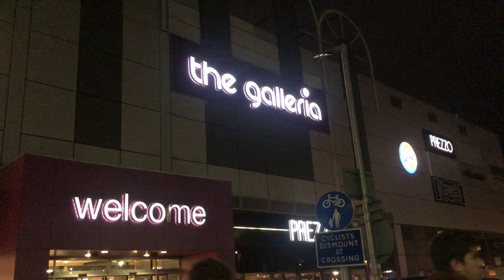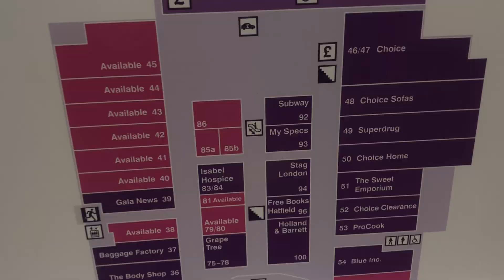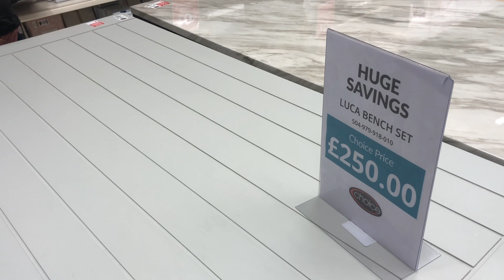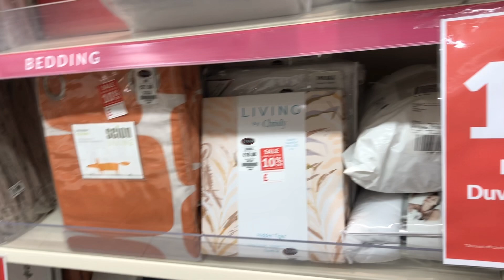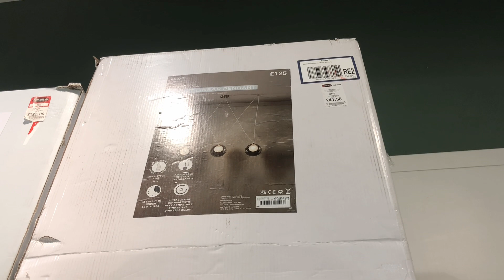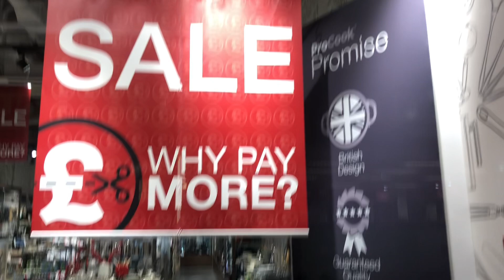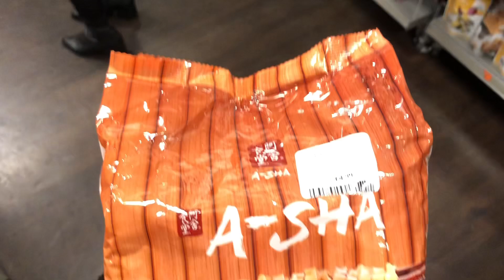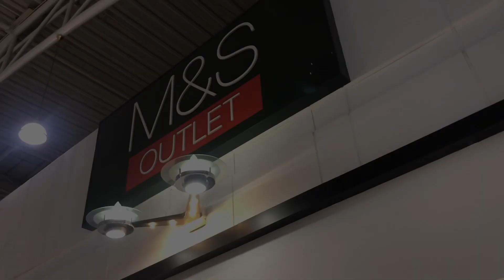去outlet買傢俬 | 唔使£400有張真皮梳化？真唔真呀？| 快閃 St Albans The galleria outlet Center